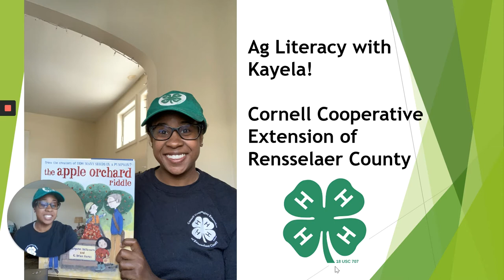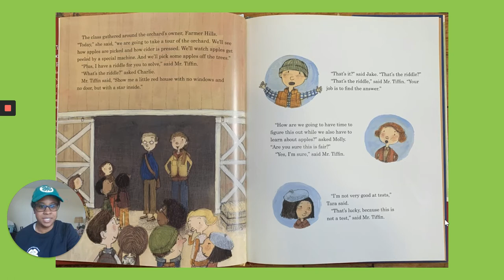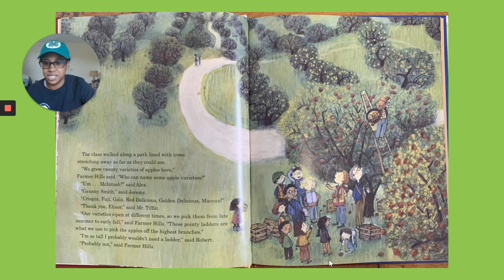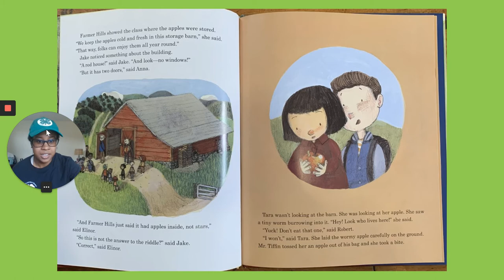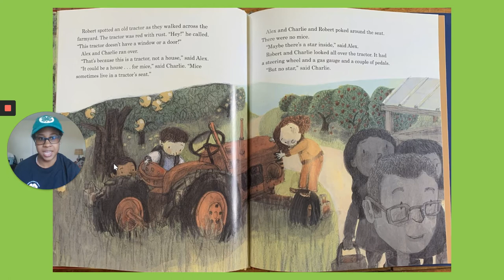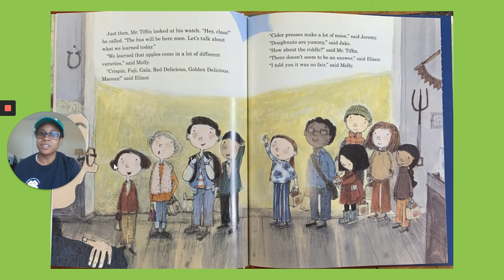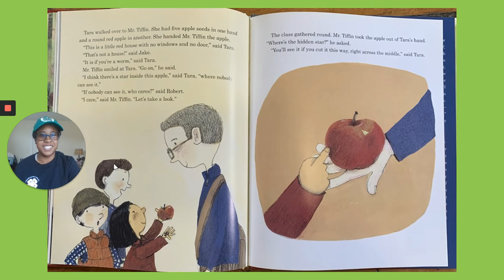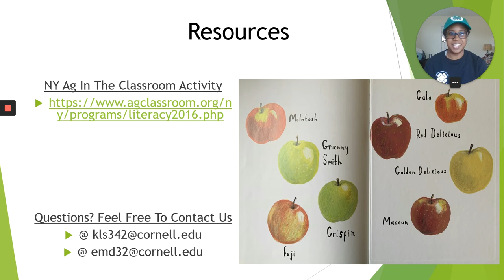The Apple Orchard Riddle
Join me for week 5 of Ag Literacy with Kayela!

This week's book: The Apple Orchard Riddle
Written by: Margaret McNamara & G. Brian Karas